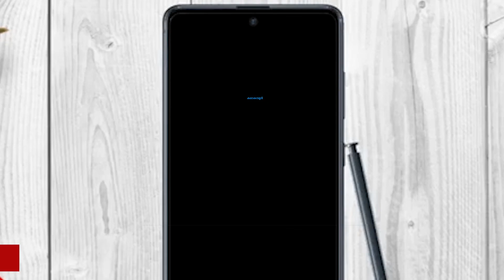മലയാള സിനിമയ്ക്ക് ഡിസംബറിന്റെ നഷ്ടം; കെ.എസ്.സേതുമാധവന് വിട KS Sethumadhavan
director ks sethumadhavan passed away മലയാള സിനിമയ്ക്ക് ഡിസംബറിന്റെ നഷ്ടമായി സംവിധായകന്‍ സേതുമാധവന്റെ മരണം. ചെന്നൈയില്‍ വെച്ചാണ് അദ്ദേഹത്തിന്റെ അന്ത്യം. കാമ്പുള്ള കഥകള്‍ സിനിമയാക്കി മലയാള സിനിമയില്‍ പുതുഭാവുകത്വത്തിന് തുടക്കം കുറിച്ചത് സേതുമാധവന്‍ ആയിരുന്നു. നിരവധി തവണ ദേശീയ ചലച്ചിത്ര പുരസ്‌കാരവും സംസ്ഥാന ചലച്ചിത്ര പുരസ്‌കാരവും നേടിയിട്ടുണ്ട്